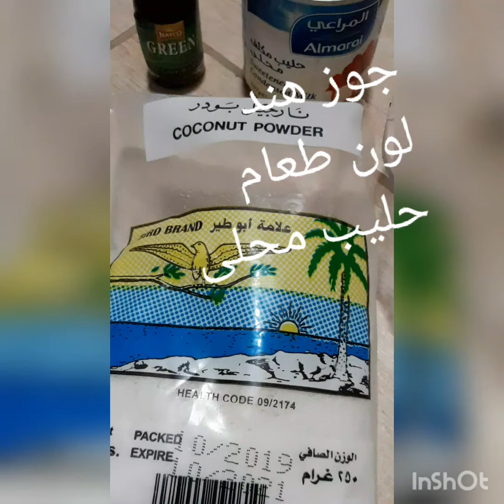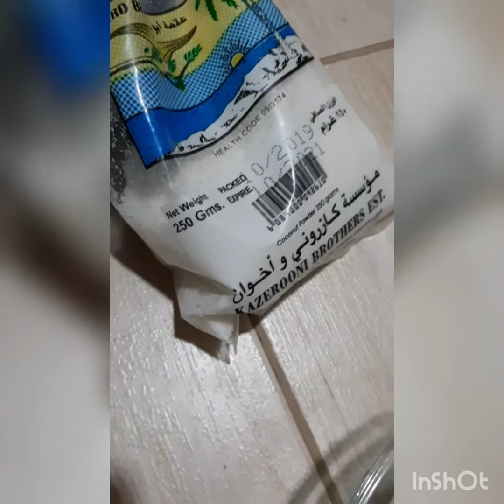حلى كرات جوز الهند الملونة بثلاث مكونات فقط!!😱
حلاوة جوز الهند
حلى جوز الهند
كرات جوز الهند الملونة